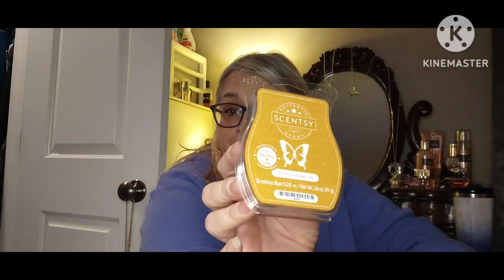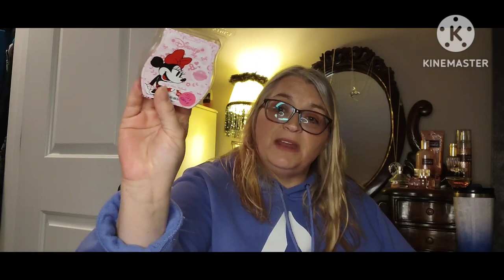Scentsy BBMB Haul🌺June 2023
Hi My Vixens! I wanted to share my BBMB June 2023 Haul with you! See which bars I stocked up on and which bars I clubbed! Have A Blessed Day!

Scentsy Online Orders: Please choose a party when placing an order. Thank You!

Social Media and Snail Mail:

valshoop462018

USPS Mailbox:

Valerie Shoopman
46553